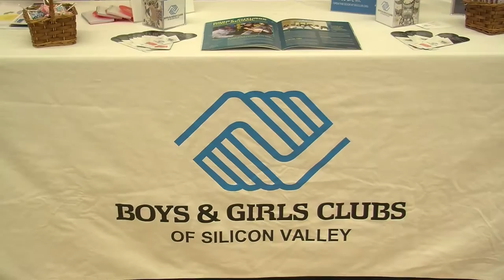Youth Opportunity Court/ ConXión to Community/ PATH2S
The Honorable Judge Katherine Lucero presides over Youth Opportunity Court.
ConXión to Community has built a court room for presiding judge, Honorable Katherine Lucero, and right next door to the court room, all under one roof, an array of service providers are there to talk to and connect with the youth.
Participants are rewarded and acknowledged for the progress they have made, and if they are struggling they are provided incentive to do better.
There are many people who want to help and be a part of the program by providing clothing, shoes and gift cards so that kids can be dressed appropriately for job interviews.

Youth Opportunity Court is a collaboration of legal advocates, Judge, Public Defenders Office, District Attorney, Probation Office,  service providers and community organizations coming together to help youth by providing a positive alternative to a continuing cycle of crime.

Youth Opportunity Court is an investment in youth today.
By catching the kids that may fall through the cracks in the court system, the number of incarcerated juveniles is lowered, juveniles  that would continue on to adult courts is lowered, the number of crimes committed drops and the number of victims is lowered.

Youth Opportunity Court is an investment in the future of our youth.